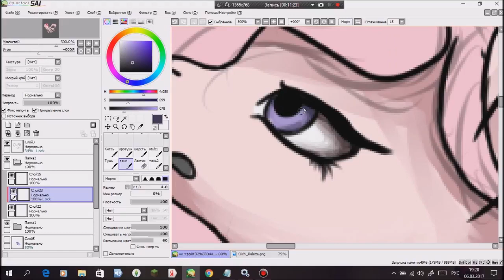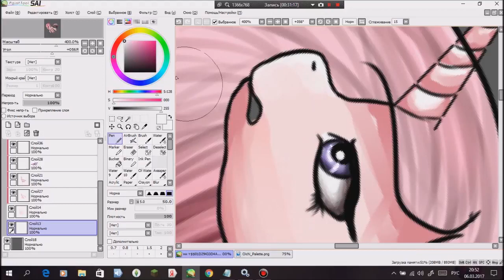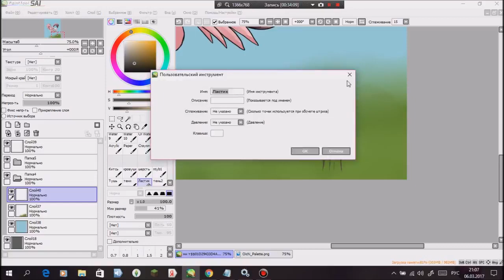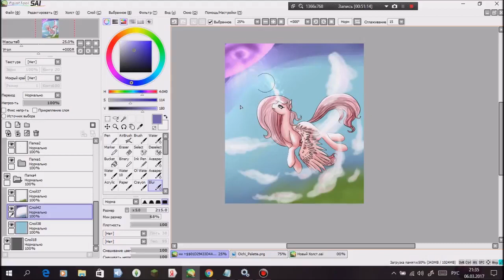🌸 SpeedPaint|Oichi Del Elion(2017)|Mira Cantutaru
🎨This work was painted in 2017